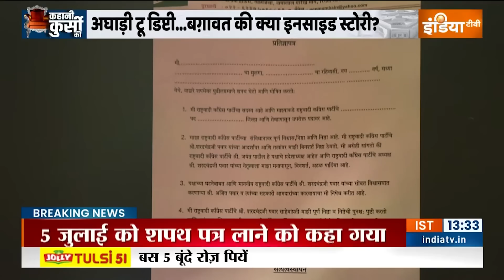Kahani Kursi Ki: फडणवीस के घर इस समय जबरदस्त हलचल | Devendra Fadnavis | Ajit pawar | Maharashtra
Ajit Pawar News Update: अजित पवार की शपथ के बाद से महाराष्ट्र में जबरदस्त सियासी हलचल .इस समय डिप्टी सीएम फडणवीस के घर पर बड़ी मीटिंग चल रही है...कुछ देर पहले विधानसभा स्पीकर राहुल नार्वेकर फडणवीस के घर पहुंचे हैं...अजित पवार, प्रफुल्ल पटेल और छगन भुजबल पहले से फडणवीस के घर पर मौजूद हैं...